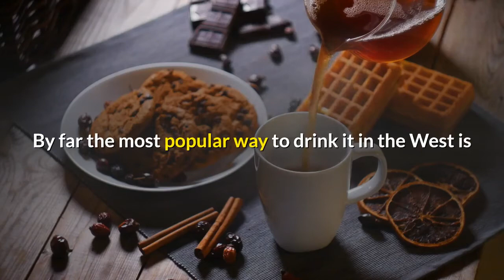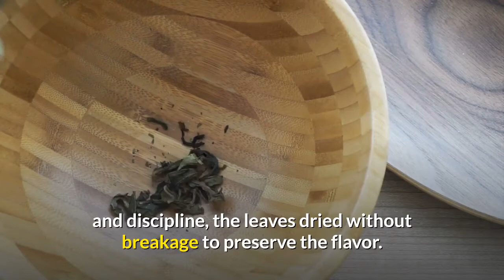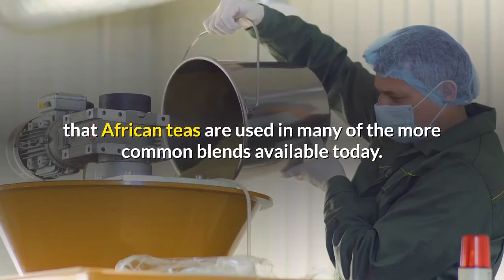How To Choose Black Tea Around Of The world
How To Choose Black Tea Around Of The World. Black, green, or china, we drink tea almost as much as we drink water. And there are plenty to choose from – with over a thousand different varieties from over thirty countries, there’s a different flavor and character to suit every palate. You could spend a lifetime exploring the tastes, colors and smells of the world’s teas.
0:00 intro
0:15 black tea                                                                                                                                                                                           0:30 how to choose                                                                                                                                                                                                           0:50 world                                                                                                                                                                                     Though both green and black teas come from the same plant, Camellia synesis, the difference between them lies in how the leaves are treated after they are picked. Green tea has a simpler drying process, whereas black tea leaves are oxidized as well as dried out. This gives a stronger taste, with a higher caffeine level, and also means the tea can be stored for years without losing flavor. By far the most popular way to drink it in the West is ‘black tea’ – your everyday cup is made from this kind.

Teas are usually named after the province or area where they are grown. The soil, climate and landscape all affect the flavor, which means different regions produce teas with distinct characteristics. Famed as the birthplace of tea, China has been cultivating and drinking tea for around five thousand years. A large proportion of the world’s tea still comes from China, although you can now buy varieties from South America, Turkey and Nepal as well as India and Africa. Here are just a few of the better-known black teas:

China

Lapsing Slouching is probably the best known china tea, Lapsing has an aromatic, smoky taste from the pine wood fires used to dry the leaves. Yunnan is another well known tea, from the south west of China. It has a rich, malty flavor and blends well with milk. Kemon tea produces a rich brown color with a delicate nutty flavor, and is made with great skill and discipline, the leaves dried without breakage to preserve the flavor.

India

The most famous Indian tea is Assam, a full bodied and strong tea with a particularly malty taste. This is often drunk in the morning as a wake up brew! Darjeeling, from the foothills of the Himalayas, is often considered the ‘champagne’ of teas – with a light and delicate flavor. Sri Lanka gives us Ceylon tea, known for a clean and bright, full bodied taste. Because of the unique climate in Sri Lanka, tea can be grown year round.

Africa

Around a third of the world’s tea now comes from Africa, from countries like Kenya, Malawi and Zimbabwe. Kenyan teas are highly bright and colorful, with a pleasant flavor. Although tea has only been grown in Africa since around 1900, the climate and advances in scientific know-how mean that African teas are used in many of the more common blends available today.

Be adventurous and try some teas from around the world. You’ll be pleasantly surprised to discover new flavors and you may just find your new favorite tea.